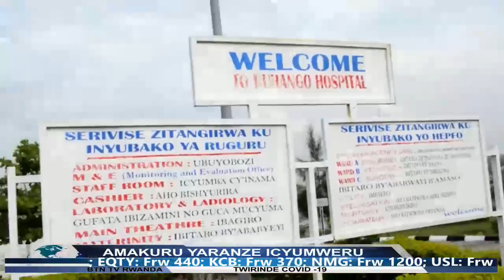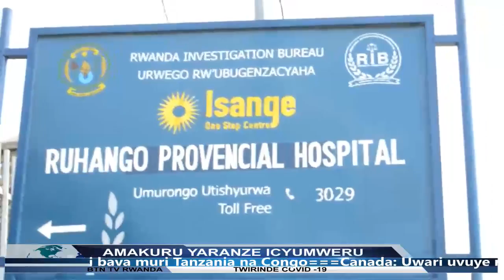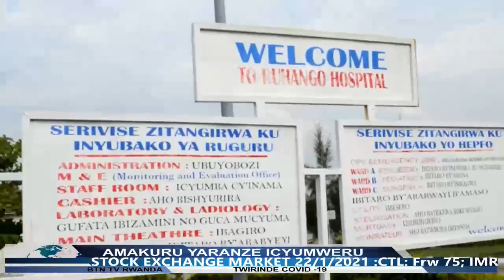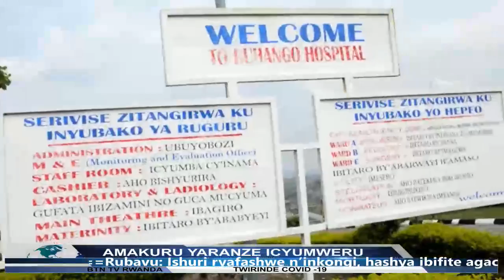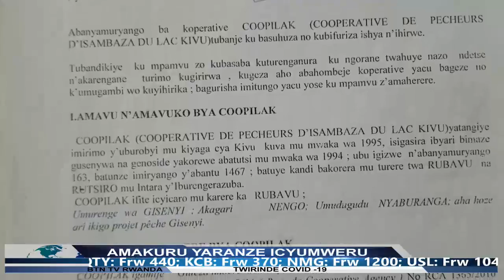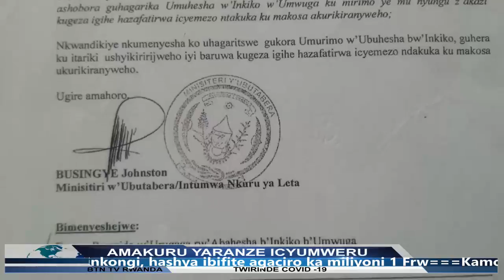AMAKURU YARANZE ICYUMWERU , 24/01/2021.